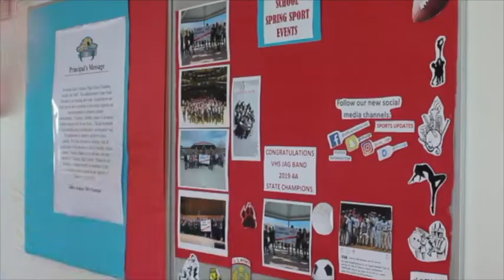Announcements 04 15 20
Good morning Valencia!

Seniors: Log into Canvas for specific information regarding end the year procedures.

Thank you to all the seniors/and parents that attended our virtual senior meeting on zoom last Thursday. It was well attended and very informative.

Students: Keep logging in to Canvas and staying caught up with your assignments in all of your classes.

Los Lunas Schools will be setting up mobile hotspots this week.
Also, Xfinity has made free hotspots available all throughout Valencia county, to find closest to you, click on the following site and enter your zip code: